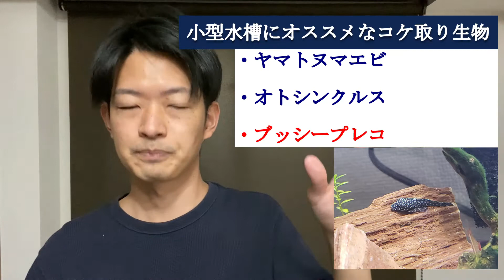コケ対策の強い味方！？頼れる生物兵器とは？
コケにお悩みの方はこの動画を見て、実践してみてください！